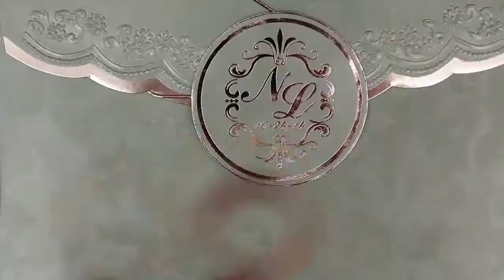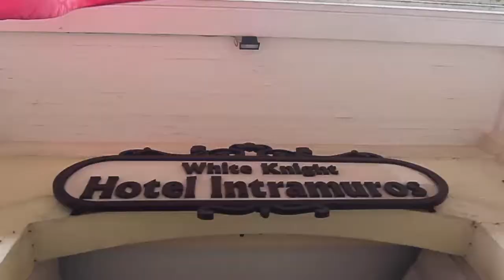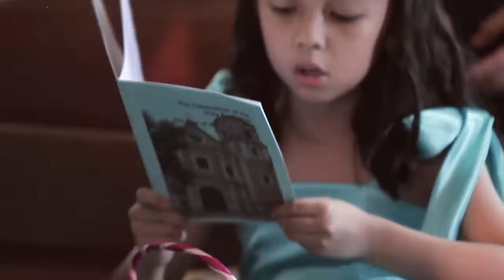NEIL & LAI SDE 10 24 14 A THOUSAND YEARS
photo/video by: MANILA PRIME STUDIO
shoot/edit by: RICHARD ALBARAN BAARDE